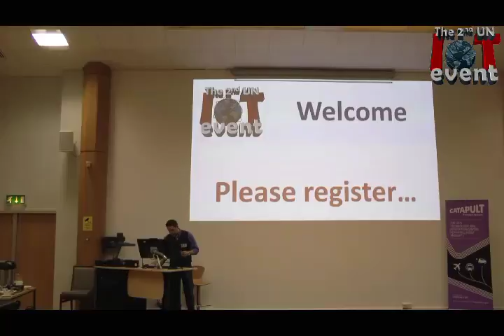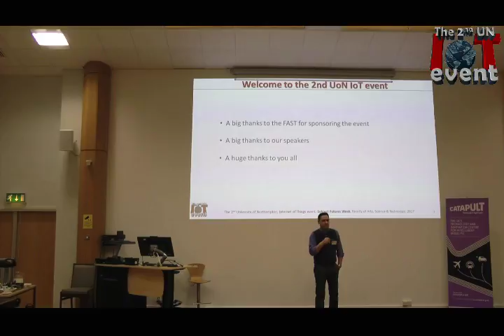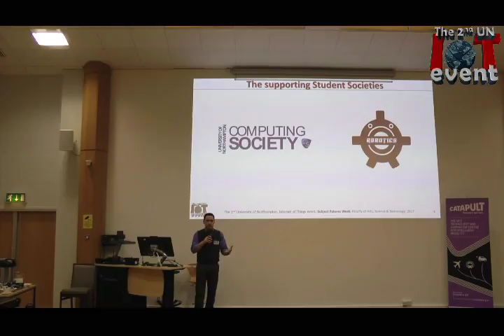01 Welcome note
2nd, UoN, IoT, 2017, University of Northampton, Computing, Internet of Things, Entrepreneurship, Technology, Business development, Triantafyllos Kanakis